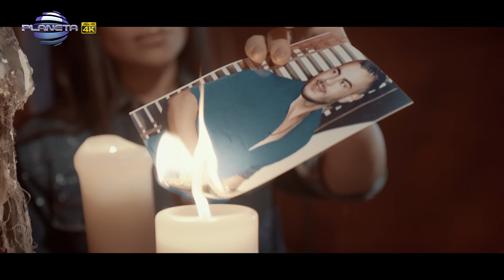DIMANA - DOSTATACHNO / Димана - Достатъчно, 2016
6000 Dimitrovgrad, bul. Hristo Botev 16